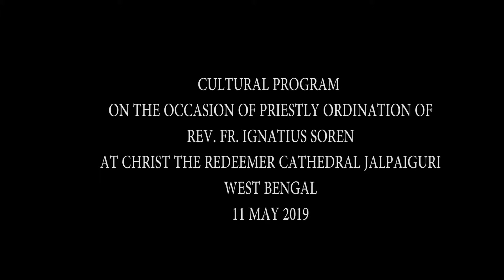Dance by Tarapara children